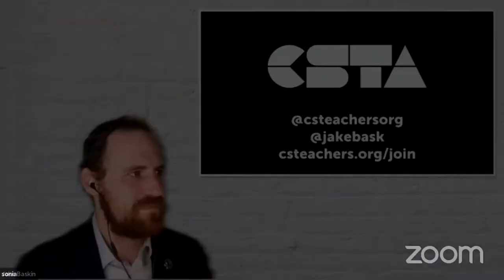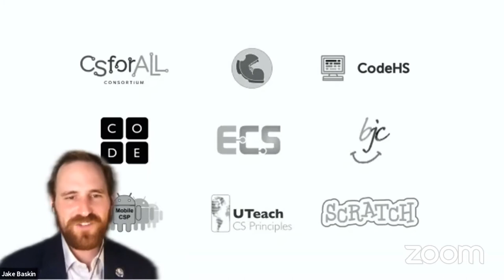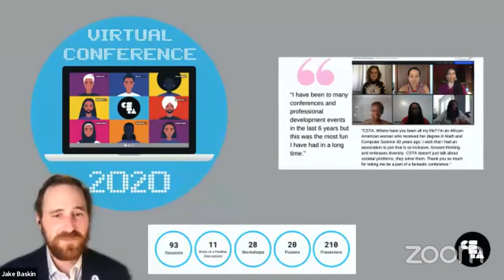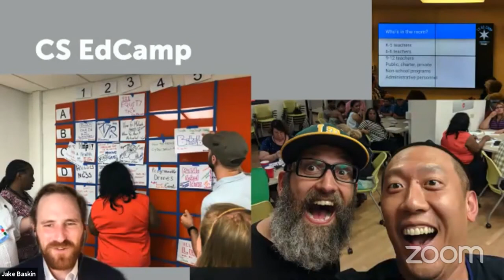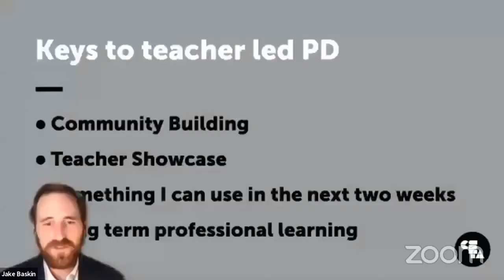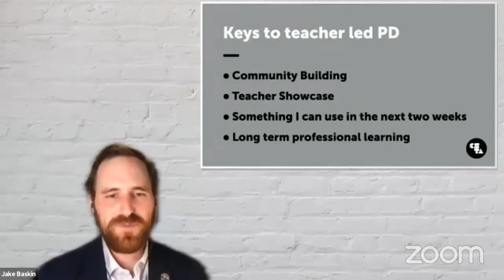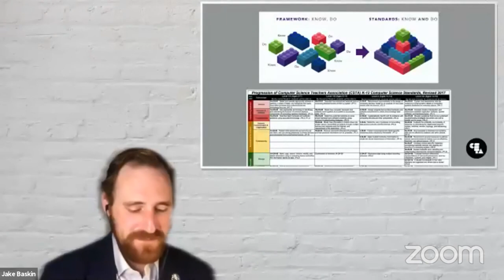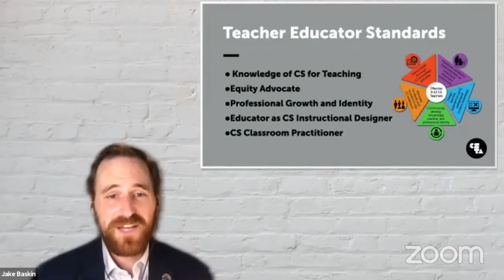CTiS2020 Day 2: Jake Baskin, CSTA, USA